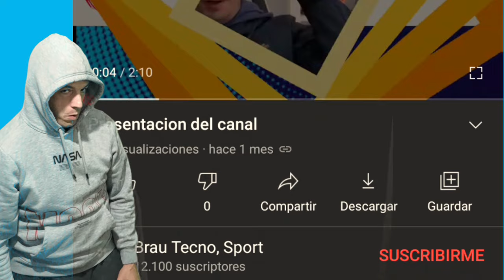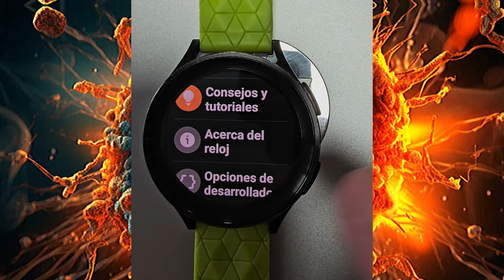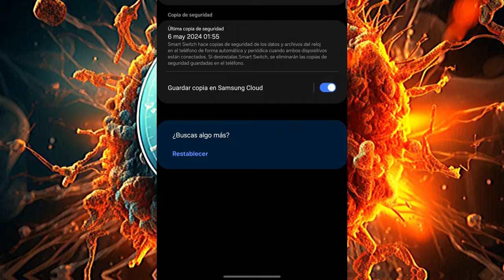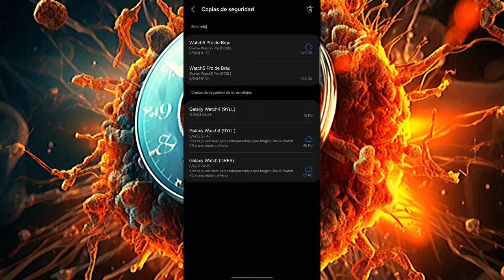Como hacer 1 👿Copia de seguridad Samsung Galaxy Watch 4, 5, Watch 6 ,Watch 7 sin morir en el intento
👉😉Tenéis varios enlaces 🦾 interesantes en este comentario:👇
 A que esperas une, estarás mas informado y actualizado.  🤪

👉Ver Desde el MOVIL (Celular) Formula 1, Futbol, Moto GP, Star Wars, Marvel y DC. GRATIS

-MUY IMPORTANTE: No uséis copias de Faces o APKs fuera de la Play Store o previamente revisadas por nosotros, os pueden HACKEAR, yo solo os doy cosas seguras y probadas.

Si el contenido te ha servido puedes apoyar a este canal para que siga creciendo y siga creando mejor contenido: